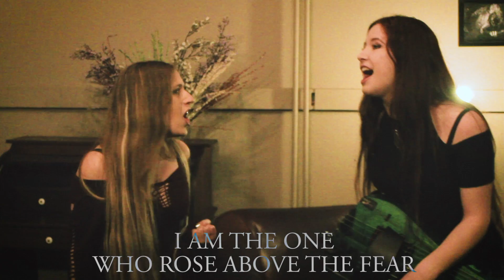PATTY GURDY + NOA GRUMAN DUET: "Sands of Time" by Scardust, Alto Hurdy Gurdy + 2 Voices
LISTEN/BUY MY MUSIC HERE: Spotify iTunes Amazon

Big thanks to Shani Gruman (camera)

My Instrument TUNER
Good Microphone to record the Gurdy and vocals
Cheaper Mic to record the Gurdy and vocals
The Camera I use
4k Camera for Music Videos
My favourite filming light
Camera Microphone